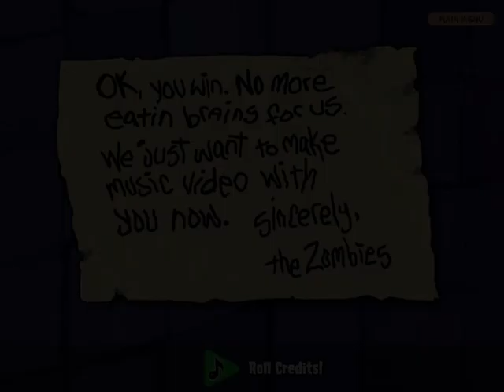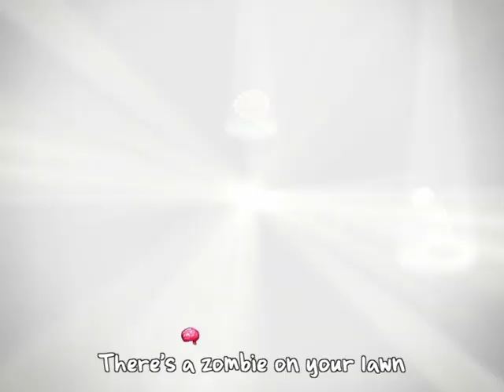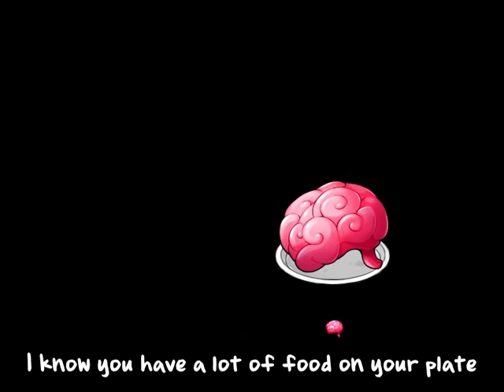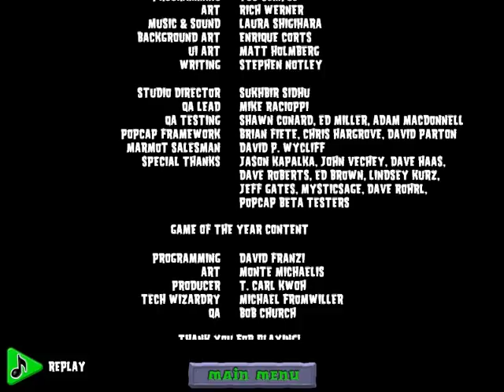Plants vs. Zombies level 5-10 (106th Adventure)